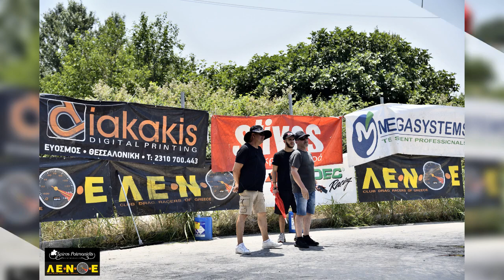dragster 25062022 serrescircuit